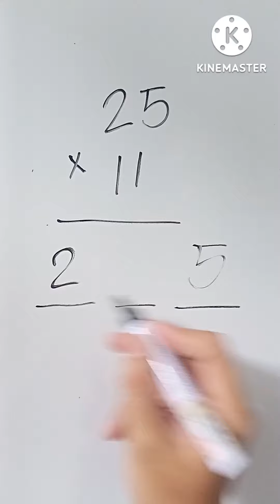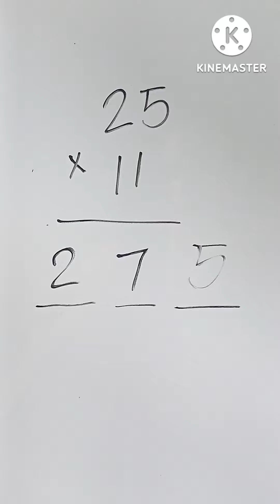Multiplying 2 digit number by 11